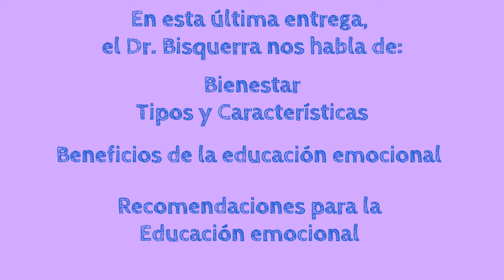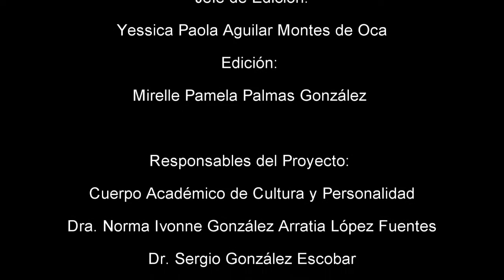CACyPMx. Educación emocional. Dr. Rafael Bisquerra. (Parte 3)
El Dr. Bisquerra nos habla sobre algunos de los tipos de bienestar existentes en el ser humano, además de sus implicaciones en nuestro sistema físico y emocional.